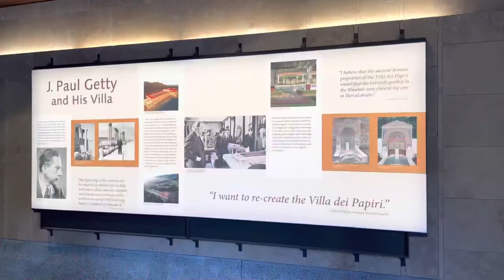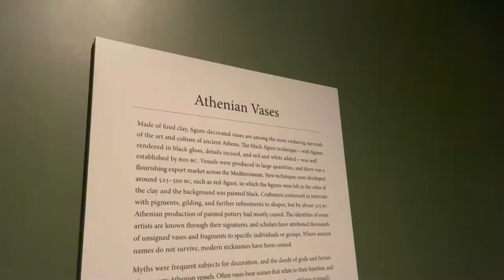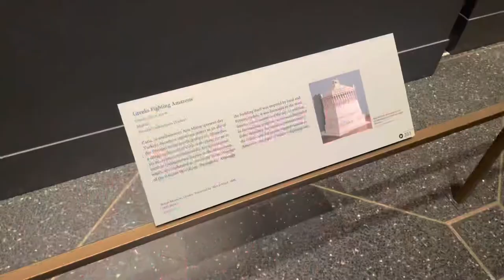Getty Villa w/ Ryan | my first vlog!!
I started this channel to record my events with friends and never forget them! I went with Ryan to the Getty Villa for the first time and had some good food around L.A!!!